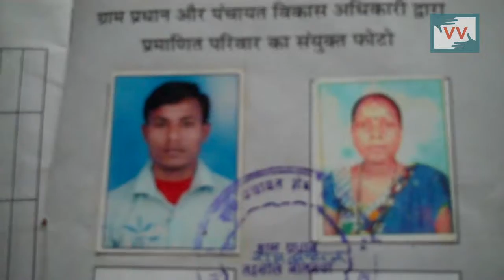Impact: MGNREGA Job Card has been issued | Sanjay reports for IndiaUnheard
This video was made by a Video Volunteers Community Correspondent Sanjay Kumar Jaiswal. Community Correspondents come from marginalized communities in India and produce videos on unreported stories. These stories are ’news by those who live it.’ They give the hyperlocal context to global human rights and development challenges. Take action for a more just global media by sharing their videos and joining in their call for change.